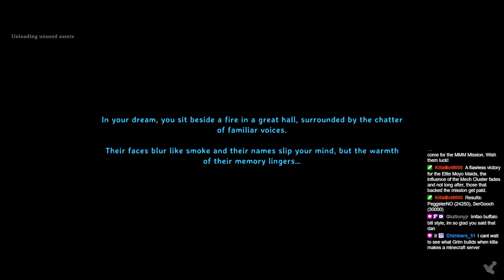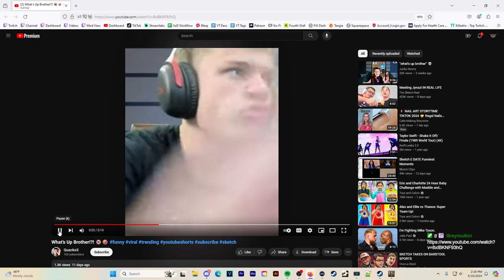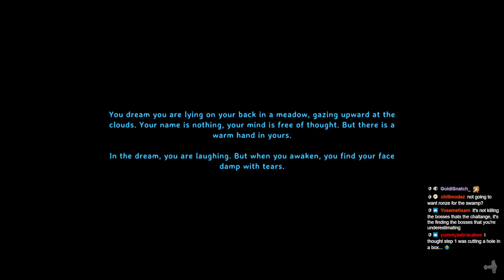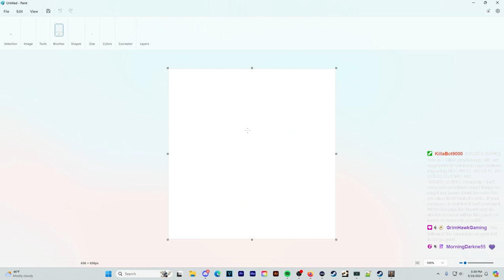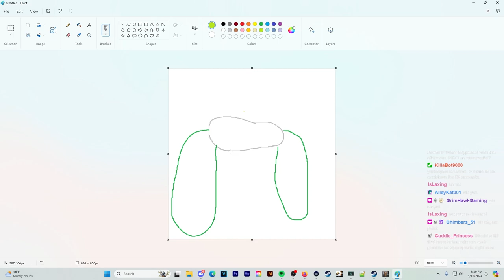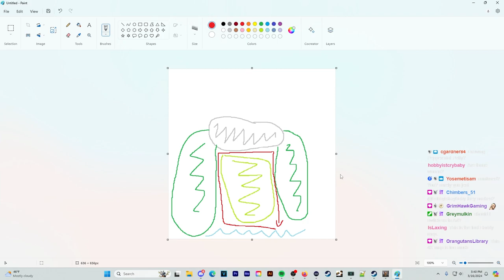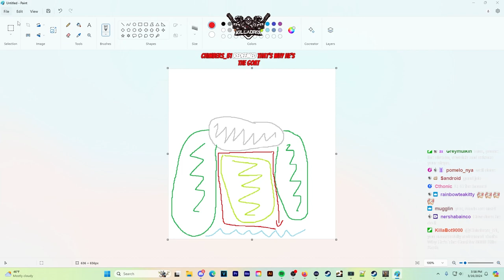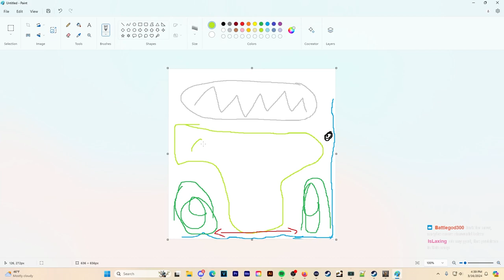[VoD] Valheim (No Map, No Portal): Episode #1 (Solo / Default Difficulty + Seed)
This is my third official Valheim playthrough! This was an attempt at a no map, no portal run, which I spent most of my time lost, and ended on a hilariously tragic note.

Details about this VoD series:

* Third Valheim Playthrough | Default Difficulty | Random Seed
* Suffercore | Blind | No Backseating | No Hints
* Take From Twitch VoD | Full Commentary
* Seed VBKbBCjmzi